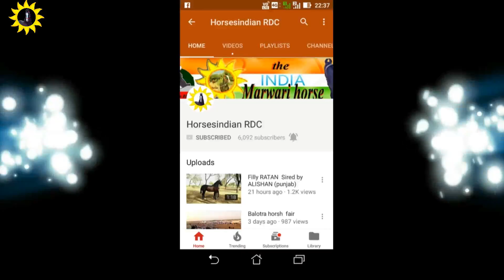Marwari horse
Marwari horse Kathiyawadi Indian Horse